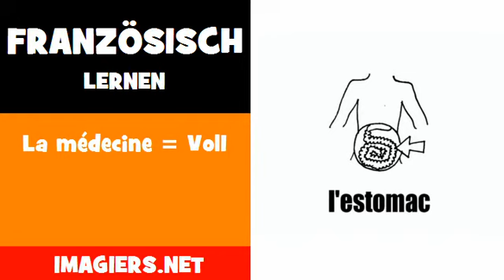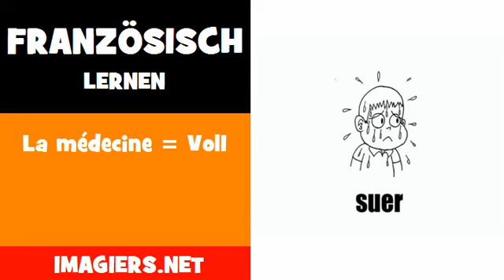Französisch lernen = La médecine = Vol1